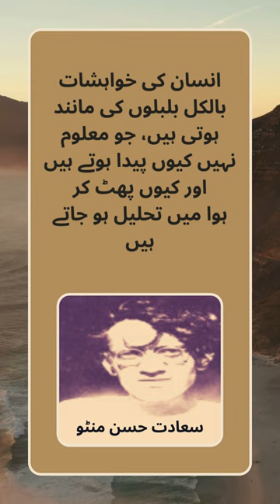Manto Quotes - Saadat Hasan Manto - سعادت حسن منٹو | Golden Words For Golden Heart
Manto Quotes - Saadat Hasan Manto - سعادت حسن منٹو || Urdu Poetry || Urdu Quotes || Golden Words For Golden Heart